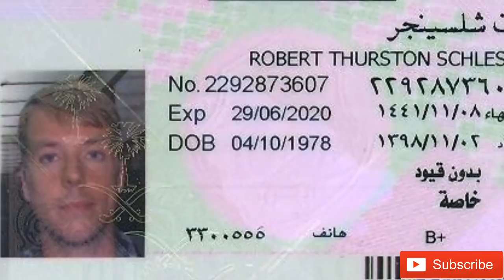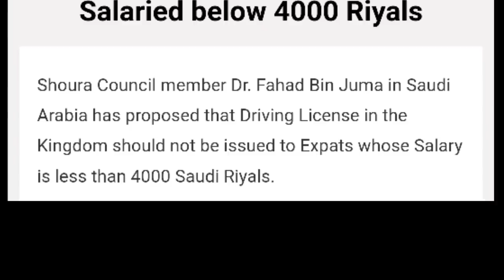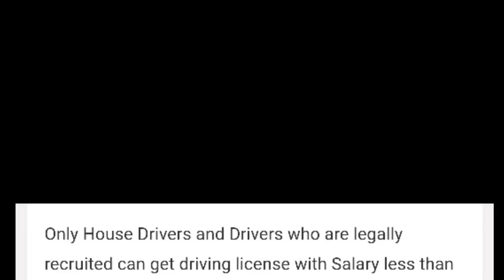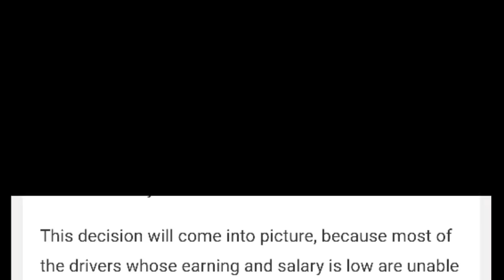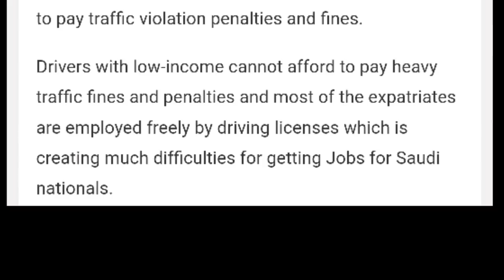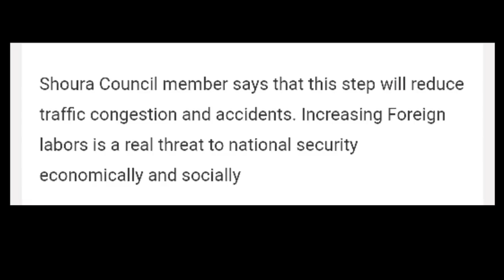No More Driving License If Salary Less Than 4000 || Important Rule